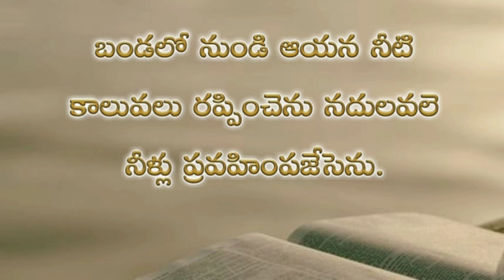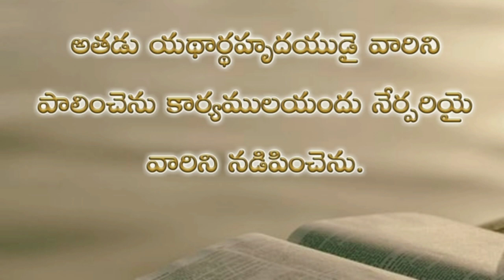Psalms 78th chapter in telugu | కీర్తనల గ్రంథము డెబ్భై ఎనిమిదవ అధ్యాయము